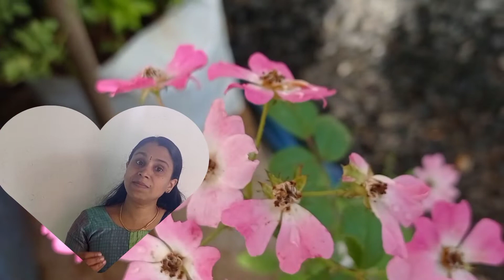The sun :poem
Std.2. English (Julie Jose)